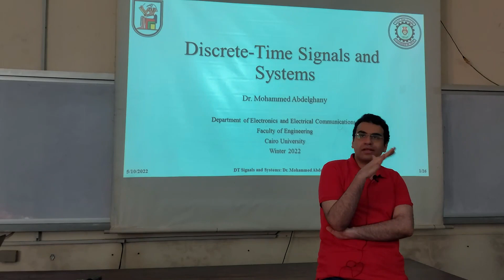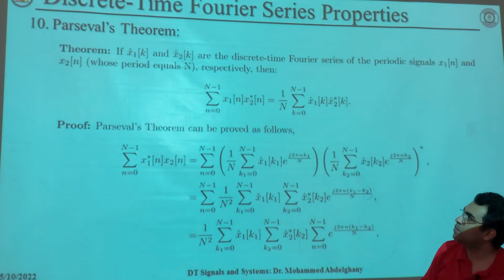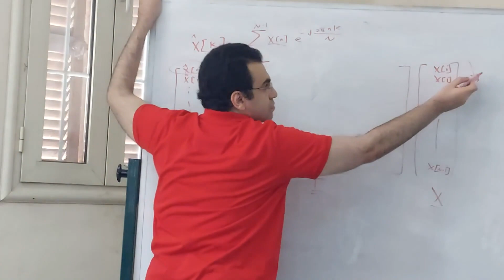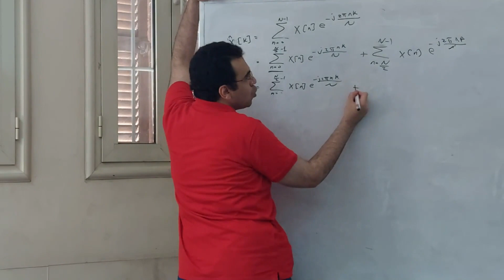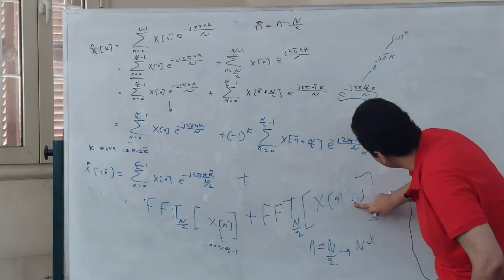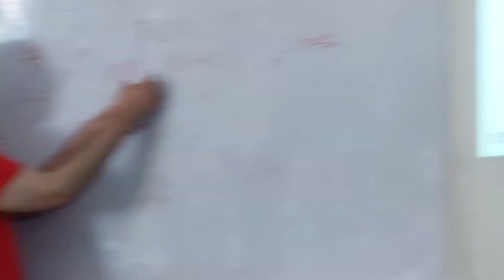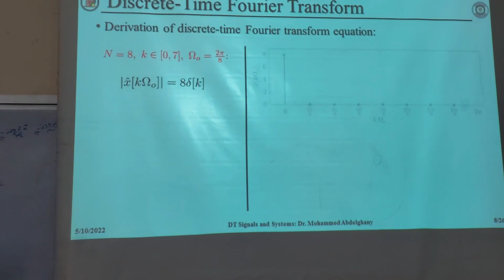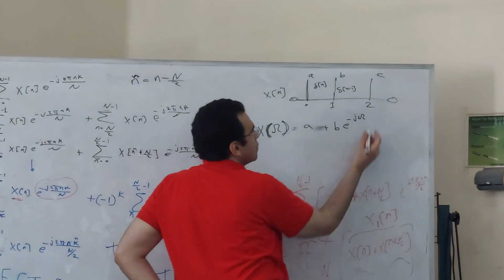Signals Lecture #9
Signals Lecture #9 by Dr. Mohamed Abdelghany

Topics Covered:
--Fourier Series Continued